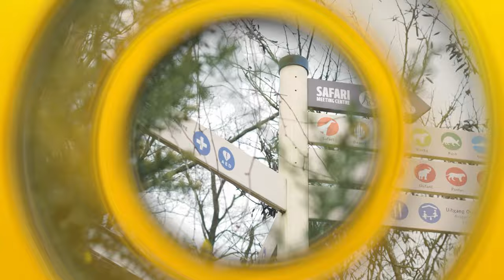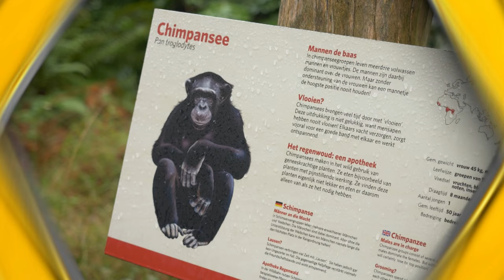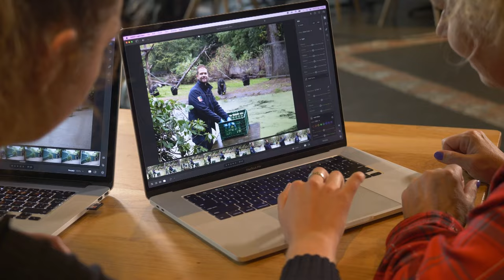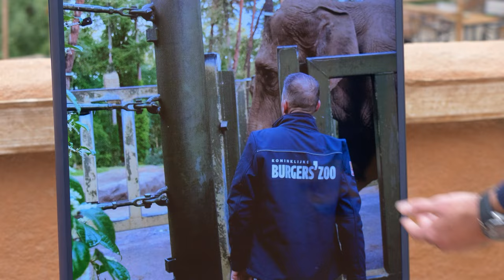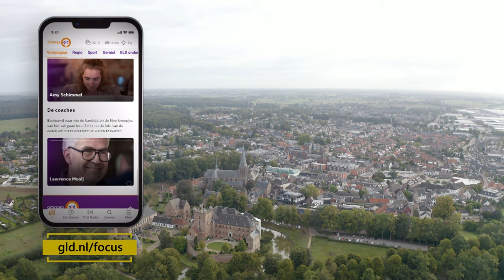FOTOGRAFEREN in BURGERS ZOO | Focus op Gelderland #3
Jochem van Gelder gaat op zoek naar de beste amateurfotograaf van Gelderland. Zes kandidaten uit onze provincie gaan de strijd met elkaar aan en leren de fijne kneepjes van het fotograferen. Uiteindelijk wint er één. Wie wordt de beste hobbyfotograaf van Gelderland?